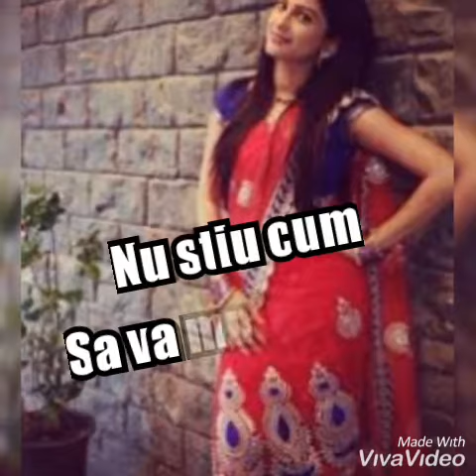Vă multumesc pentru 1,2k abonati❤️